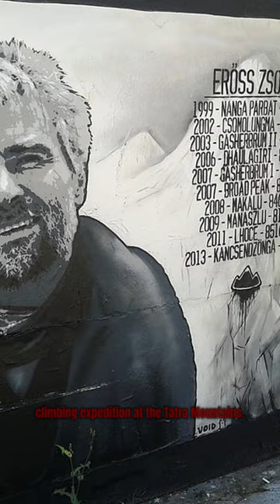How an Avalanche Sparked the Most Inspiring Climber: Zsolt Eross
Hello Everyone, this video today will be a little bit different than some of the others I have created on this channel. The setting will still be mountaineering. But this time we will cover two different stories in a shorter format. It really does help out the channel and I love to read your feedback so thank you.

Most Successful Hungarian Climber: Zsolt Eross